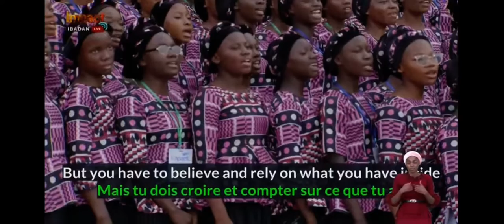YES YOU CAN || DCLM YOUTH CHOIR || IMPACT 2022 || GLOBAL YOUTH CONVOCATION (GCK